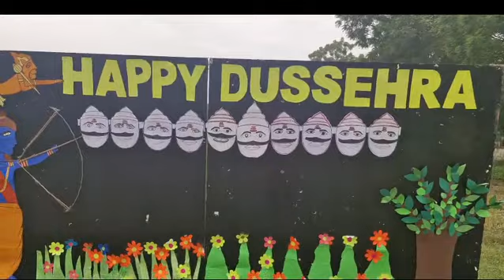Dussehra Celebration 🎉 2024-25